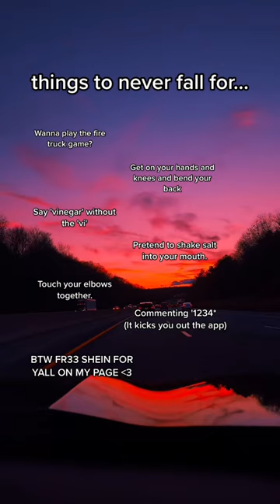Things to never fall for